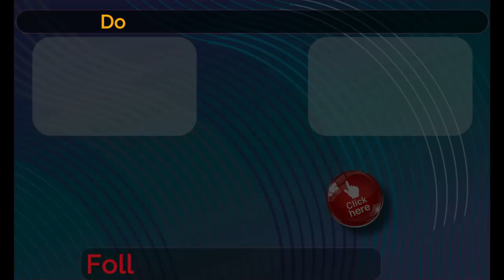Was Padre Pio Silenced?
Today, we're having a look at how Padre Pio responded when the Vatican, the ultimate authority in the church, silenced him.
 Now, today we are looking at how Padre Pio was banned, so he's banned from celebrating mass publicly and even giving spiritual direction to any of his followers. This happened because there were many people who were sceptics of Padre Pio. They were sceptical of his miraculous stigmata, the wounds of our Lord on his hands and his feet. And they were envious of the attention he was getting from the thousands and thousands of pilgrims who flocked to the monastery.
 But also, some in the Vatican itself were worried about Padre Pio's fame, that perhaps it was based on a lie and then they would be seen to be giving support to a false prophet. So that's how it was.

Intro: (0:00)
Channel Mission: (0:18)
Mass Enrolment: (0:42)
The Story: (0:55)
Next Video: (7:24)